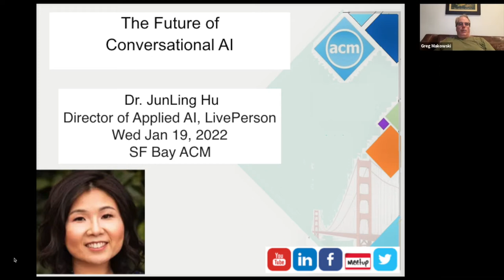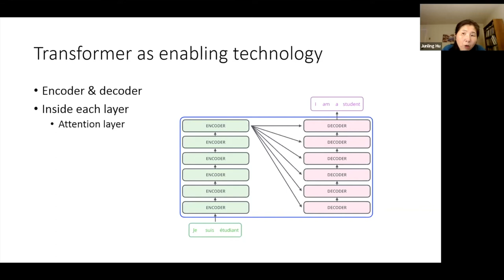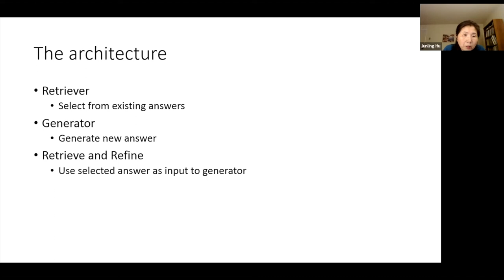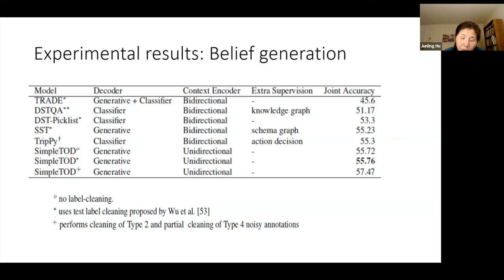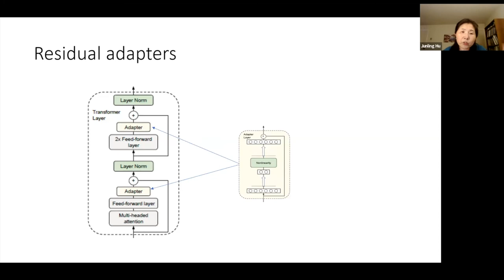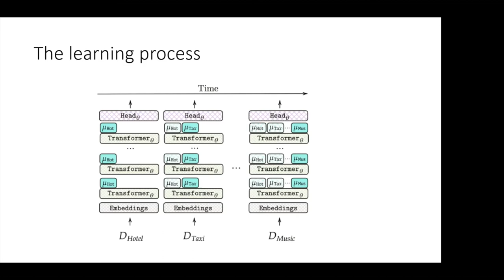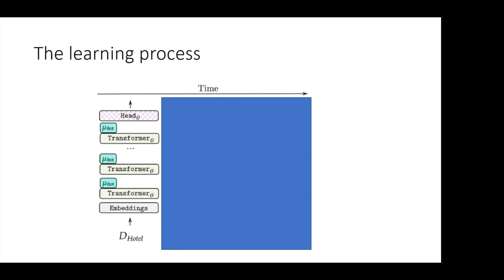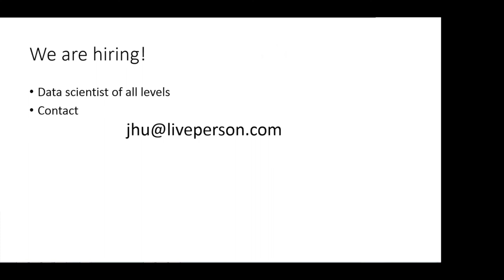The Future of Conversational AI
Dr. JunLing Hu, Director of Applied AI, LivePerson, Inc
In the last 2 years, we are seeing rapid development of conversational AI technology. Current chatbots can speak coherently and meaningfully, almost matching human performance. Are we close to cracking Turing Test? What are the other challenges we face today? In this talk, I will review the state-of-the-art dialog systems, and their underlying deep learning architecture. I will review two types of dialog systems: Open-domain chatbots that can make conversation on any subject, and task-oriented chatbots that serve the user for specific needs (such as ordering food or booking a ticket). I will discuss the success and challenges in both domains. Finally, I will share our work at LivePerson for providing conversational AI solutions to more than 18,000 enterprise customers.

Speaker Bio:
Dr. Junling Hu is the Director of Applied AI at LivePerson, Inc, where she leads a team on natural language understanding and conversational AI. She is the author of the book "The Evolution of Artificial Intelligence". and a recipient of the National Science Foundation CAREER award. Dr. Hu was the director of data mining at Samsung Electronics from 2013 to 2015, where she led a team to create intelligent AI products for large-scale recommender systems. Before Samsung, Dr. Hu has led data science team at PayPal, eBay, and Bosch, to deliver innovative NLP products and machine learning solutions. Dr. Hu received her PhD in AI from University of Michigan in Ann Arbor.

We are hiring! • Data scientist of all levels

0:00 SFBayACM Chapter Intro
3:39 Speaker Intro
4:56 Future of Conversational AI
8:34. Building a Chatbot: Traditional Architecture
11:51 New architecture: End-to-end systems Transformer
16:57 T5 pre-training • Train on Colossal Clean Crawled Corpus (C4)
17:50 BART (Bidirectional and Auto-Regressive Transformer)
20:41 Two types of Dialogue Systems  Open-domain dialog 2. Task Oriented Dialog (TOD)
29:26 BlenderBot 2.0
39:06. End-to-end Task-Oriented Dialog (TOD) system
43:20 The Ticket Talk Methods
1:01:25 LivePerson introduction
1:04:19 Q & A